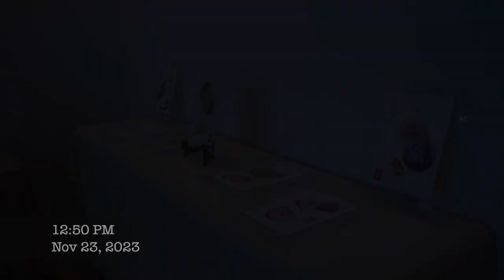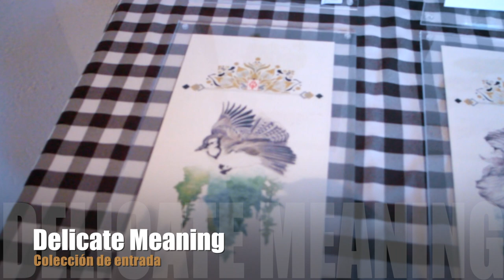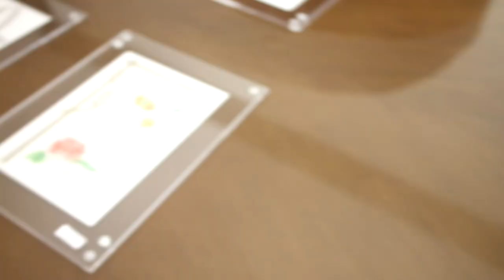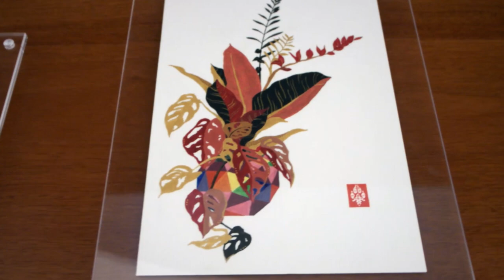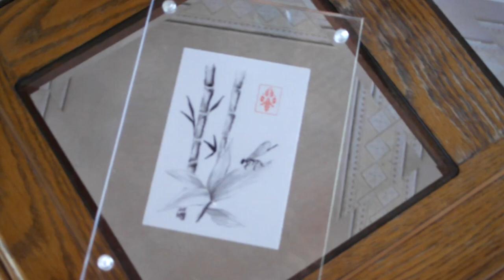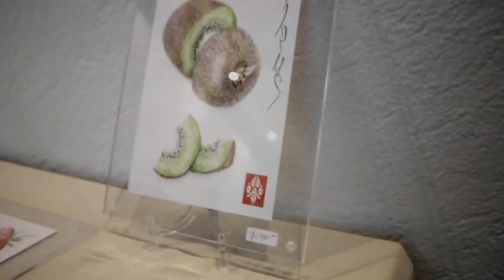1st Fox Exhibition --- Acqua-e Art d'y be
It was chaotic, it was stress full but in the end exactly how I wanted it to be...

Things might not always go according to plan, but if in the end you find that you have everything coherently in place then thats fine. From there you can continue to learn on how to improve for the next one.

Music used in order of appearance:
- O Si Keka by Kaissa
- Miami Nights by Lenny B, Paleni, Chill Select
- Tokio by Ed Mate, Joo, Boke
- Kobe City Midnight by Komachi, KOHEI YOSHII, Chill Select
- Aquilla by Loafy Building